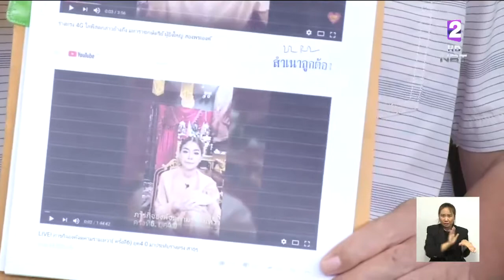แจ้งความเอาผิด ร่างทรง'แสงสุริยะเทพ' เข้าข่ายหมิ่นสถาบัน ผิด ม.112 - พ.ร.บ.คอมพิวเตอร์ฯ